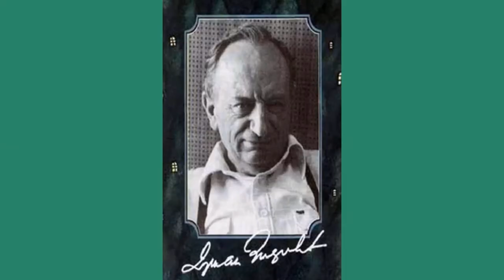KONJ I SAN 🐎💭 - Duško Radović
🌟  Draga deco i ljubitelji knjige ovo je kanal namenjen baš vama da zajedno uživamo i družimo se u čitanju uz opustajuci i umirujuci zvuk pripovedanja bajki. Do sledećeg videa me zapratite i očekujte zaista lepe priče za laku noć iz celog sveta.
🌈 Ako Vam se svideo video obvezno GA ZASVIDITE i zapratite moj kanal. Uključite i 🔔 da vam stižu obaveštenja kad je izašao moj video.
💫 Ako imate neku posebnu želju da vam pročitam neku priču, bajku, basnu ili pesmu slobodno mi pišite u komentarima ispod videa ili mi pišite na mail adresu

🎹 muzika: drops of earth

🎤 Oprema :
 Laprtop: SONY – VAIO
🎤 MIKROFON – HAMA Urage mic XSTR3AM ESENTIAL

💝💰 Ako želite da pomognete za moj bolji editor:
Donacije:  UPLATE PUTEM INTERNETA:
💝 UNAPRED ZAHVALNA...💝

🌠Do sledeće priče, bajke ili pesme budite mi dobro... 🌠  Zdravo.